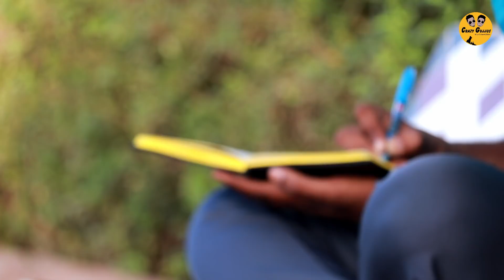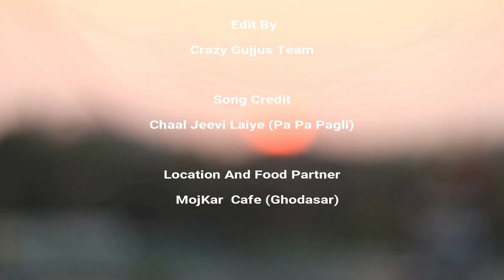Father's Day Special || UnNamed - એક અનોખો સંબંધ || A Gujarati Short Film || Crazy Gujjus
Performed By :
VijaySinh Zala
Gajendrasinh Chudasama
Akshat Gadhvi

Story And Directed By
Hem Joshi

Produced By
VijaySinh Zala

Special Thanks
For Camera Support
MitulSinh Parmar

Editing
MitulSinh Parmar
VijaySinh Zala

Special Thanks For Video Shooting
Mitul Sinh Parmar

Location And Food Partner
Mojkar Cafe - Ghodasar

Song Credit
Chaal Jeevi Laiye - Pa Pa Pagli